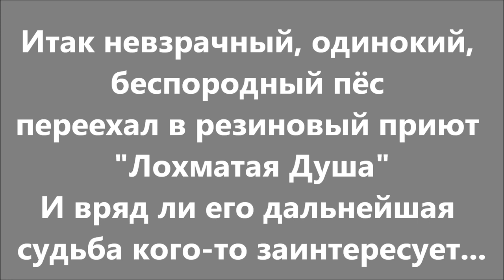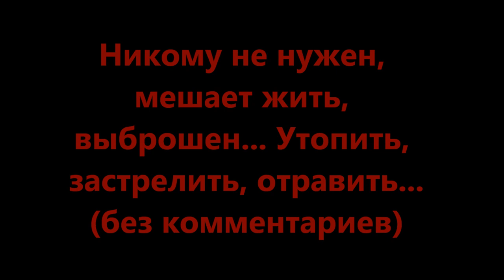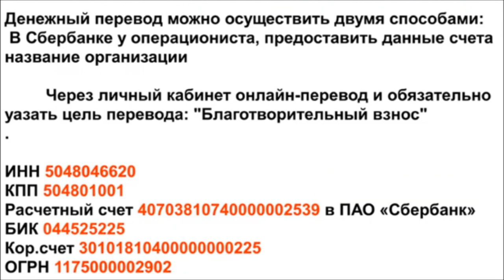Две судьбы/Two destinies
Банковские Карты:
Сбербанк: 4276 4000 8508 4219
Alfabank: 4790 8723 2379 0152
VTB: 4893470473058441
SberBank Visa Classic: 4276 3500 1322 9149

Голодные телефоны:
Билайн: 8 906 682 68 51
Билайн: 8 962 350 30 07
Теле2:  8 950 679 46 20

Our bank cards:
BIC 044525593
Получатель платежа: Valentina Silich

Visa Classic:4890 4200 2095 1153
The beneficiary of payment: Valeriia Utkina
Получатель платежа: Valeriia Utkina